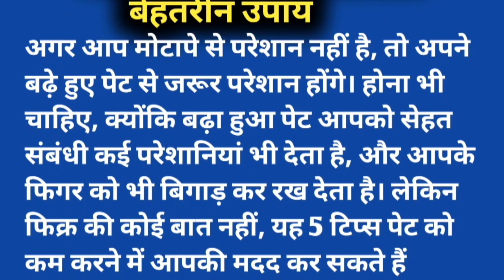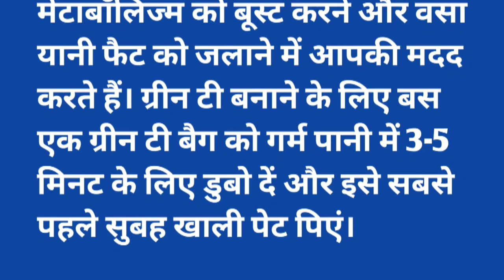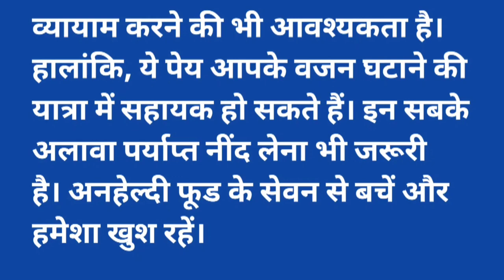Badhe Huye Pet Ko Kam Kaise Karen।।How to reduce belly fat।।Motape Ka Ilaj